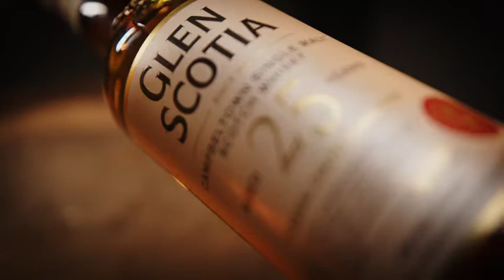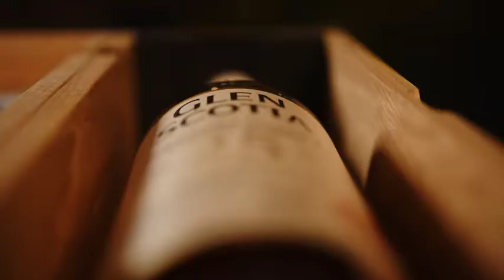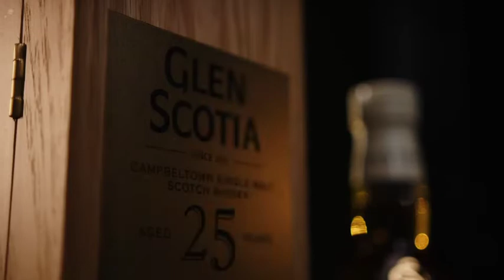Glen Scotia 25 Year Old - Whisky of The Year 2021